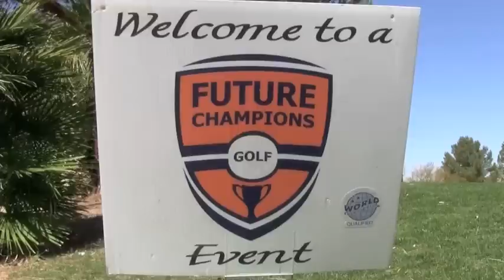Kevin Cline -- Golf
Kevin Cline in the Future Champions Golf Event at Primm Valley Golf Course.  April 14-15, 2012